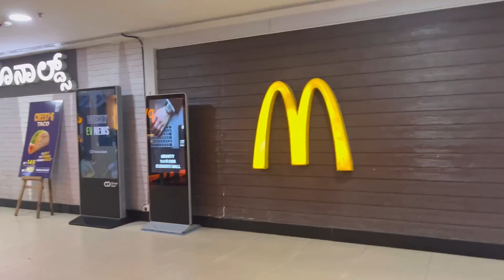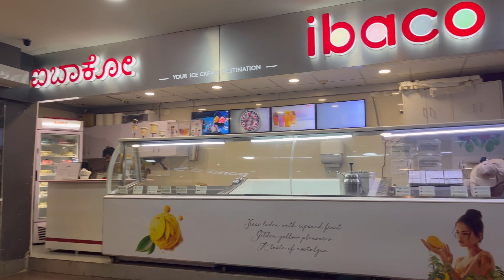GRWM for a date ❤️ + Shopping + Lunch and many more 👀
Hey 👋

Check out this vlog, Hope you will all like it

Lots of ❤️

Aish 🫶